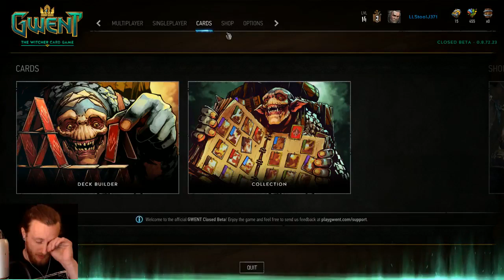Gwent Learning how to use Scoiatael (Ambushing Sappers)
Strim Highlight | Swim and his opponent choose to vomit cards at each other - because whats roping ever accomplished anyone?

U ACTIVATED MUH TRAP CARD Enjoyed? Its free! Free is good! Ask for a Beta Key HERE! I stream this game often on Twitch, follow me there:.